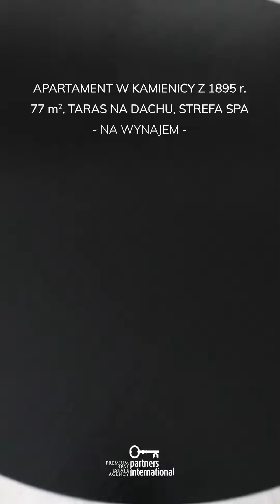NA WYNAJEM - Apartament w unikatowej kamienicy przy ulicy Foksal✨✨✨